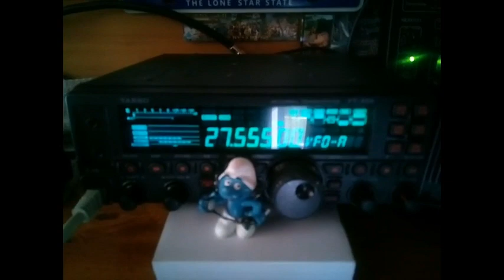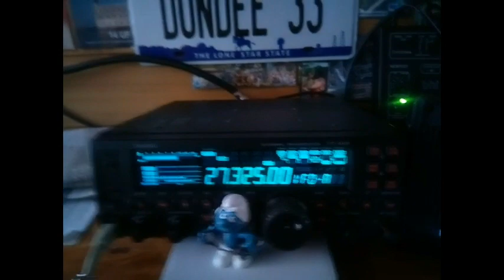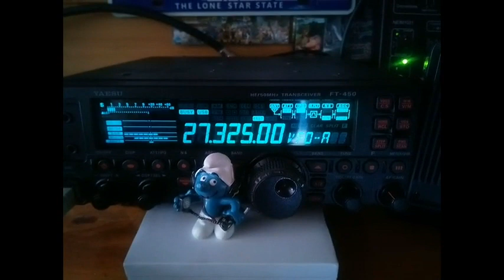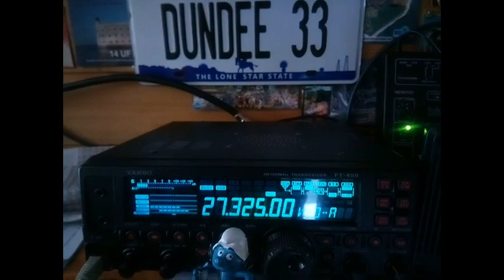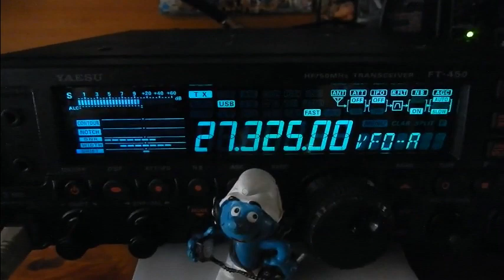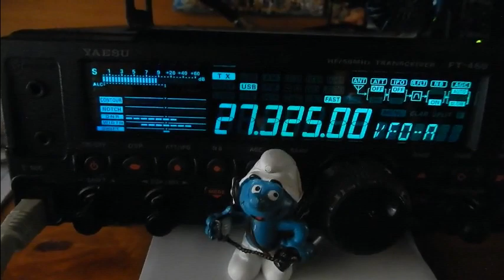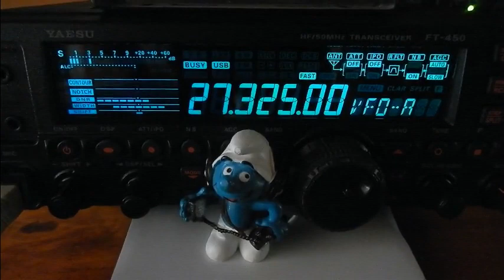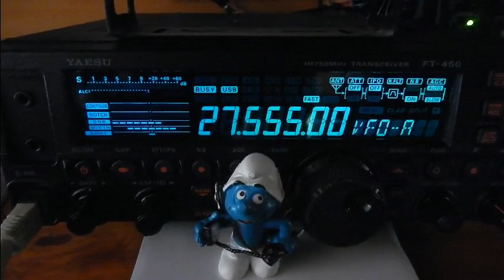CB Vidéo/QSL QSO Kilo Mike avec la propag (14 07 2020) Y.FT-450AT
Avec la propag qui a tourner momentanément sur les départements Français , nous avons pu nous attraper sur les ondes sur la fréquence monitor des Kilo Mike qui est du côté des canaux homologués. QSO fini, la propag est retourner aléatoirement sur les pays d'Europe et départements Français.
Merci Frédo, 14KM6704, 14KM3305 pour ce QSO.